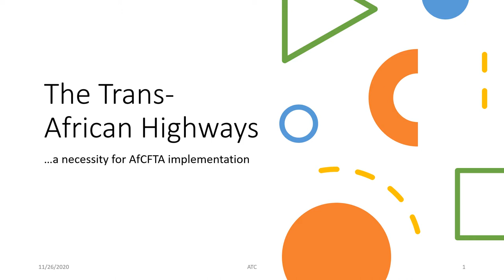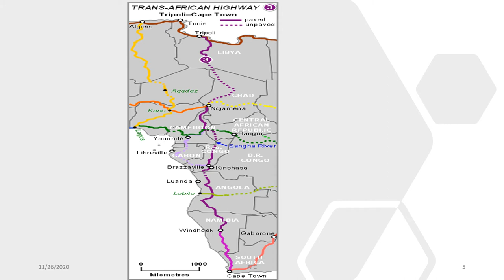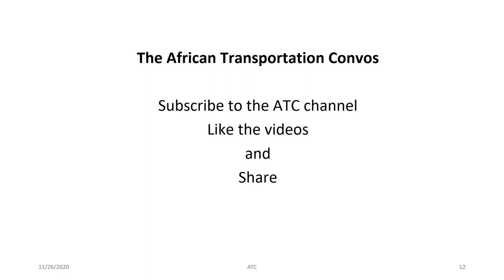The Trans-African Highways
African countries have discussed the possibility of integration. However, without good and affordable transportation connections between African countries all of this will be a mirage. In this video and many others to come on this channel, I will bring to you conversations and happenings on the Trans-African Highways and efforts to connect the continent as the African Continental Free Trade Agreement (AfCFTA) begins.

I will do this by bringing you weekly reviews of news in the transportation and trade sector around Africa, updates on the trans-African Highways projects and interviews and discussions with relevant voices on sustainable transportation in African countries.

If you are looking forward to hearing how Africa is advancing towards internal trade and socio-political integration via improved transportation, join me (Jonas Aryee - a Transport & Maritime Economist, consultant and Lecturer) as we track and trace the developments and advocate action where necessary.